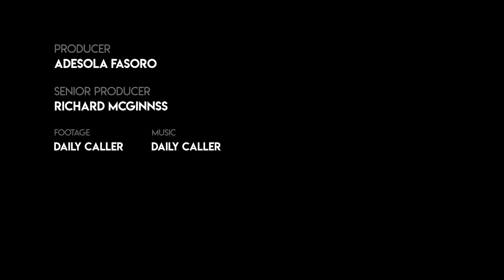Ronald Reagan’s Son Has A Memorial Day Message For Americans Combatting Coronavirus